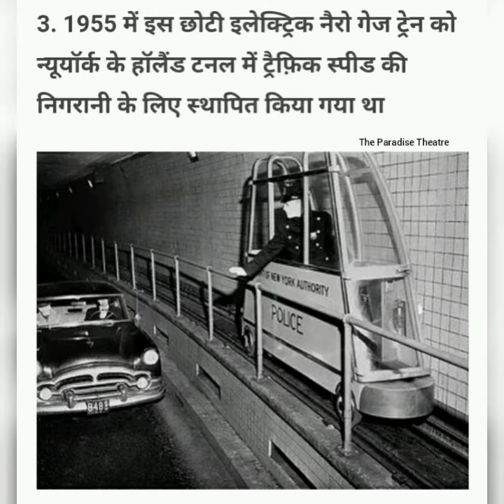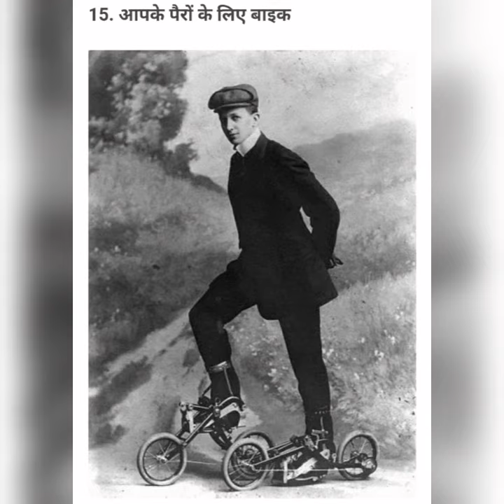Duniya Ki Historical Ajab Ghazab Technology Amazing🤔🤔The Paradise Theatre.